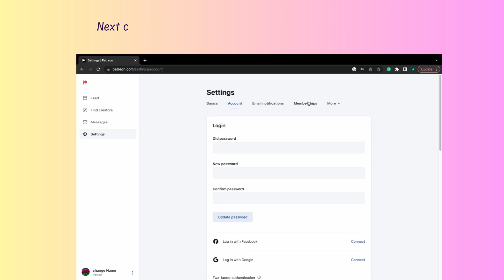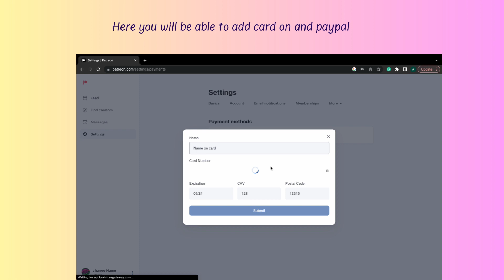How to Add Payment Method in Patreon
In this video, you will learn how to Add a Payment Method to Patreon.